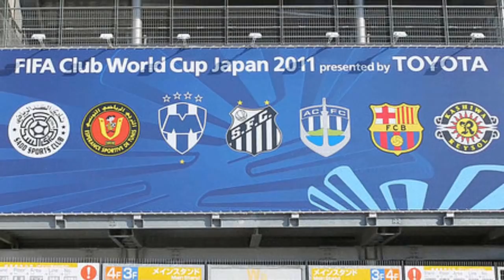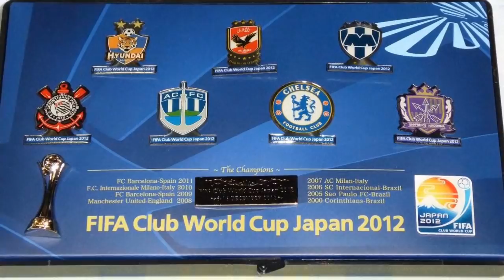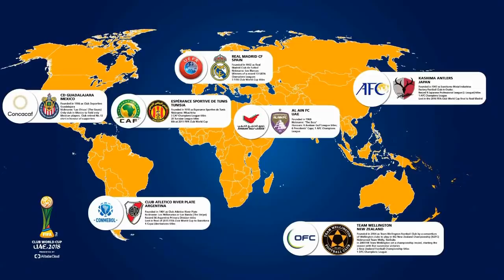O Bola de OURO, de PRATA e de BRONZE de cada Mundial de Clubes da FIFA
O assunto Mundial de Clubes ainda está fresco na memória de muitas pessoas, afinal, há pouco tempo, o Chelsea derrotou na final, o Palmeiras, que mais uma vez fracassou na tentativa de ganhar o seu primeiro título Mundial.

Desde a criação do Mundial de Clubes organizado pela FIFA, que teve início em 2000 e passou a receber todos os campeões de todos os continentes, é entregue a premiação Bola de Ouro, Bola de Prata e Bola de Bronze para os 3 melhores jogadores de cada edição, e nesse vídeo reunimos todos os premiados, desde o ano 2000. Confira.